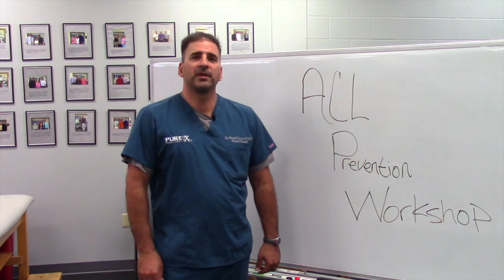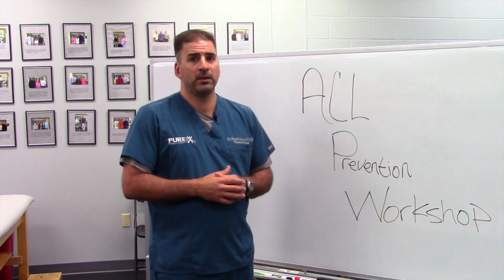ACL Prevention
This video is an invitation to a ACL prevention Workshop at PURE PT in McAllen Tx